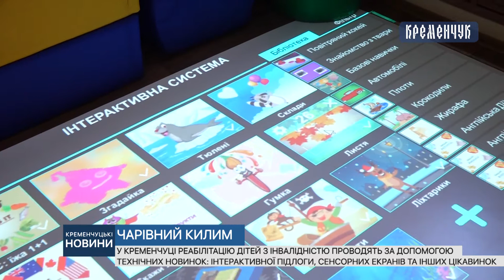У Кременчуці реабілітацію дітей з інвалідністю проводять за допомогою технічних новинок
У Кременчуці реабілітацію дітей з інвалідністю проводять за допомогою технічних новинок: Інтерактивної підлоги, сенсорних екранів та інших цікавинок